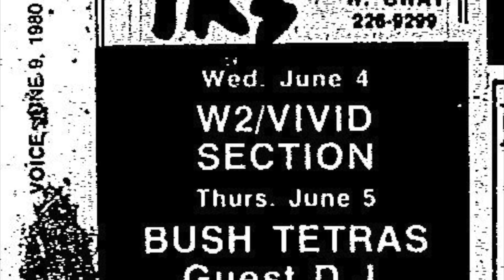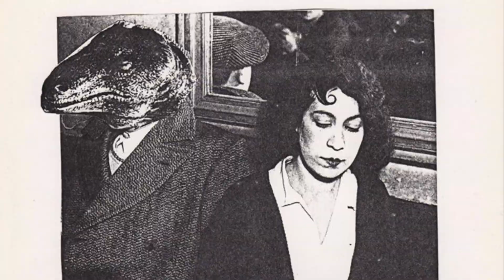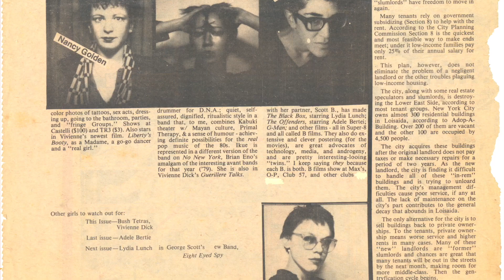Tier 3 Was A Club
I made this short film as an intro for a panel on Tier 3: The Little Club That Could at the 2023 PopCon academic conference held in April at NYU. Holly George-Warren moderated our discussion of this beloved lower Manhattan nightspot that played a big part in our lives. Hilary Jaeger (who brought us in and booked the bands), Cynthia Sley of Bush Tetras who played there many times, and myself part of the Stinky's dance party crew & club coat check girl - we were also joined by my brother Michael McMahon who made many of the club posters, and Angela Jaeger from Stare Kits (our early band - first to play at the club) and later Pigbag and Instinct.

Tier 3 was one of the only women-run punk clubs on the East Coast. And it was much more than that: it was a clubhouse for misfits in the land of misfits.

With photo contributions from Julia Gorton, Steve Lombardi,  Hilary Jaeger, Lucy Sante, Robert Sietsema, Niles Jaeger, Angela Jaeger, Amy Rigby, Pat Irwin, Beate Nilsen, Charlyn Zlotnik

Artwork by Amelia Faulkner, Michael McMahon and some uncredited folks, let me know who you are)  and Video by Liza Bear and Michael Mclard